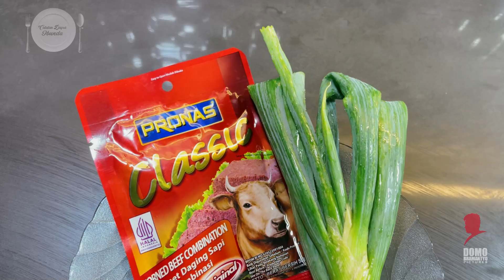VIRAL !! Resep Membuat Nasi Telor Malang, Cocok Buat Menu Makan Malam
Halo pecinta dapur, sudah lama nih tidak berjumpa. Kali ini aku mau berbagi resep masakan simple lagi ya, yaitu nasi telur malang yang lagi viral. Bikin sendiri di rumah juga bisa kok, yuk lihat resep dan videonya:

Bahan:
- 2 butir telur
- daun bawang
- kornet
- garam
- lada bubuk